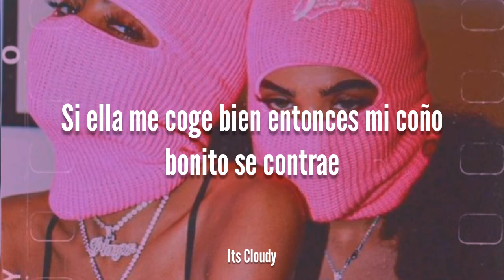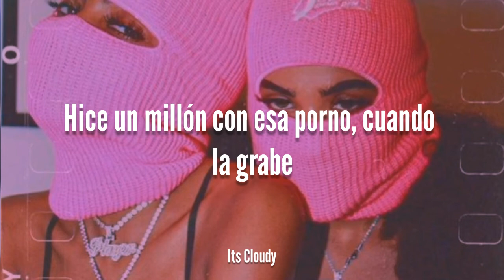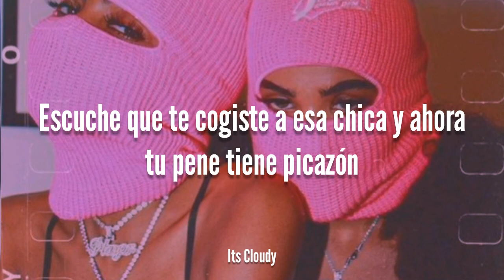That Bitch - Ppcocaine & Delli Boe || Letra en español ♡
☁️No poseo derechos sobre la música o la imagen